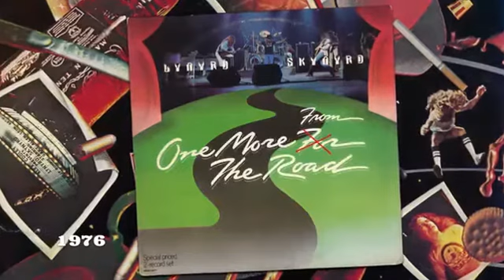41 Steve Gaines was it! and brought a spark back to everything! Lynyrd Skynyrd.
"When i get on the Stage and uh and Skynyrd's Crowd's are there just means everything to me, its all i wanted to do up to now, now trying to figure out what i can do for them you know!" - Steve Gaines.

"So he came to our show that night, and he brought his guitar cause he was going to a gig.

We said why don't you come play on Mr.Breeze with us. and he was Great, he played the Shit out of it !" -Gary Rossington.

"Steve could grow uh..excellent tomatoes. I wouldn't call him a Farm boy , but he could grow some Bud!"- Artimus Pyle.

"He had all these songs he had already written, he brought in, and then we would Skynyryse it, and make one of his songs ours!"

"Steve was it! and brought a spark back to everything!"- Gary Rossington.

Rock On!

41
By Trav From the Facebook Group:
Lynyrd Skynyrd in the 70's / Classic Rock Bands!